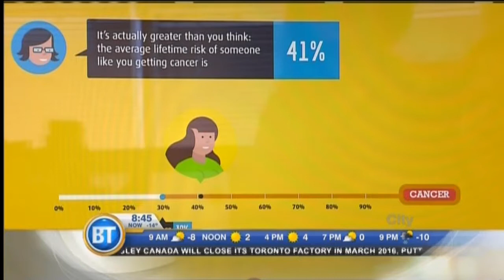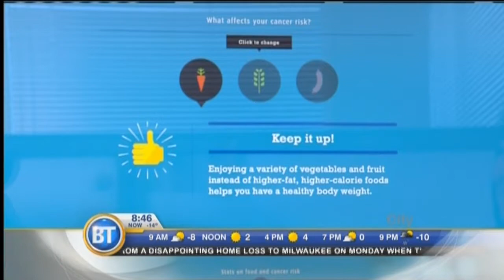World Cancer Day - February 4th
Health Specialist Leah Sarich joins us for World Cancer Day and explains how a new tool can help save lives.